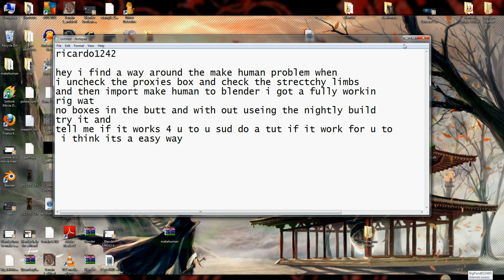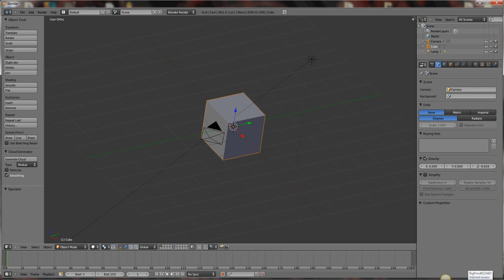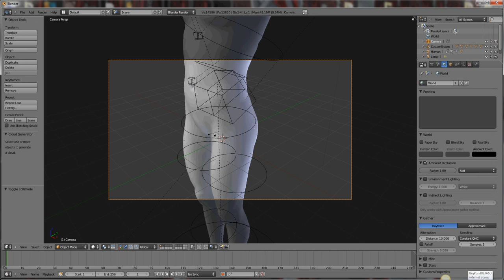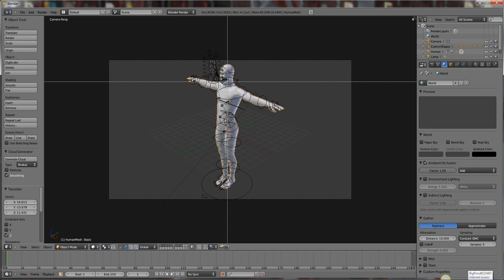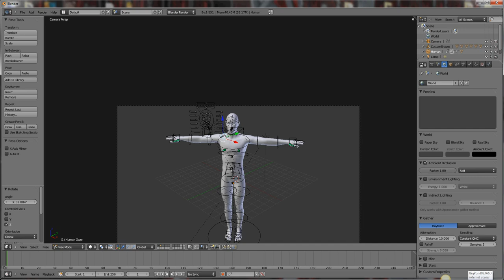blender makehuman with working armature without nightly build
this video uses blender 2.56a and make human alpha 5